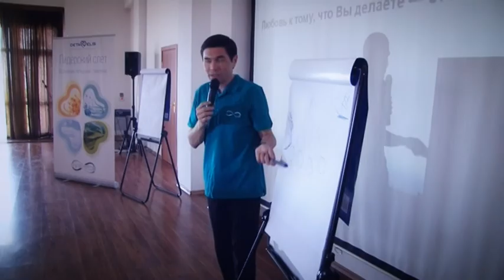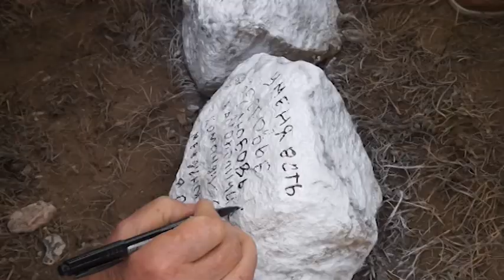ЛИДЕРСКИЙ СЛЕТ | Кыргызстан 2014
ЛИДЕРСКИЙ СЛЕТ | Кыргызстан (мини)